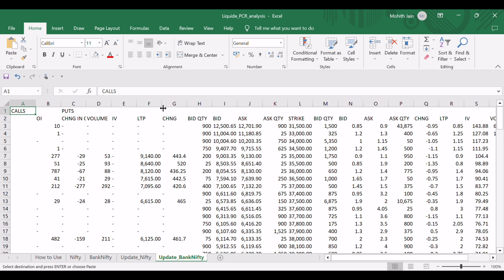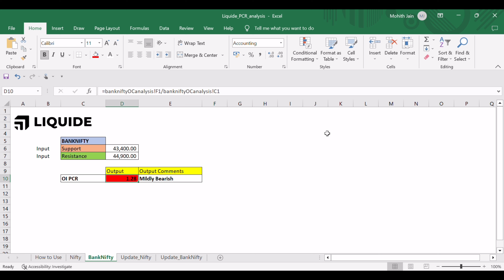Market sentiment using Put-Call ratio analysis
The put-call ratio provides insights into whether market sentiment is bullish or bearish.

Put-call ratio (PCR) is an indicator commonly used to determine the mood of the options market. Being a contrarian indicator, the ratio looks at options buildup, helps traders understand whether a recent fall or rise in the market is excessive and if the time has come to take a contrarian call. The ratio is calculated either on the basis of options trading volumes or on the basis of options contracts on a given day or period.

Registration granted by SEBI, enlistment on BSE and certification from National Institute of Securities Markets (NISM) in no way guarantee performance of the intermediary or provide any assurance of returns to investors

Liquide Solutions Pvt Ltd
Address- T12 H No 2407 AMNORA PARK TOWN, KHARDI BY PASS RO HADAPSAR PUNE, PUNE, MAHARASHTRA, 411028
BSE ID 5582
CIN U72200PN2021PTC204829